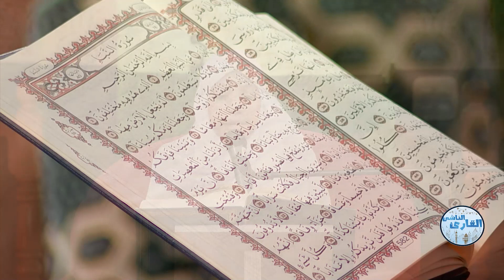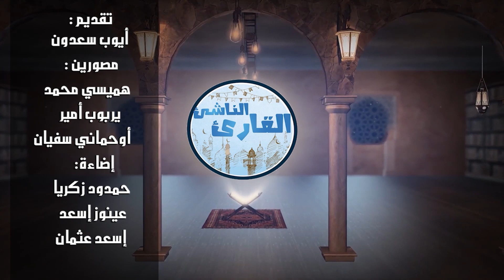برنامج القارئ الناشئ الحلقة 05 مسابقة في تجويد القرآن للصغار على عمو يزيد TV برعاية اتصالات الجزائر